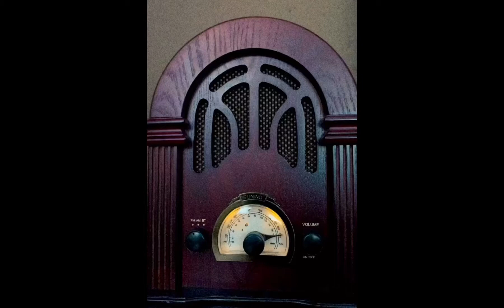𝖳𝖧𝖤 𝖦𝖮𝖮𝖣 𝖧𝖠𝖭𝖣 ( a short film)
Song: Pennies from heaven